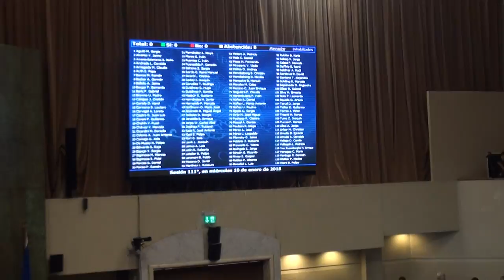Votación Cámara de Diputados: Ley de Residencia en Isla de Pascua